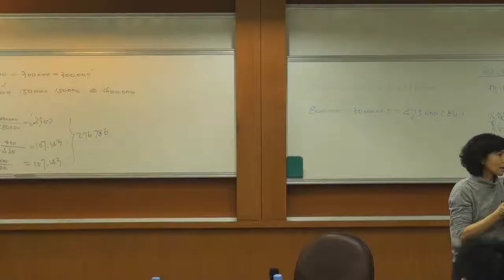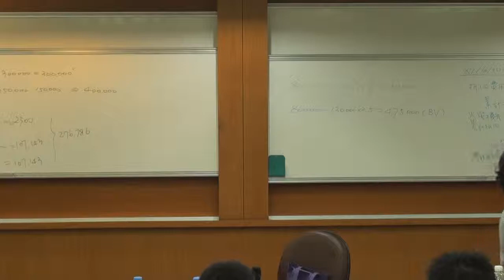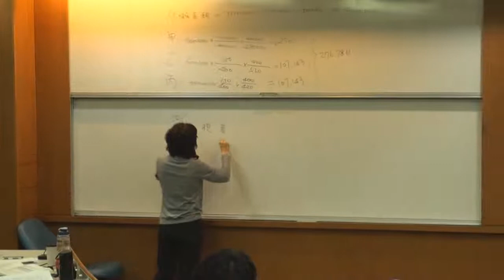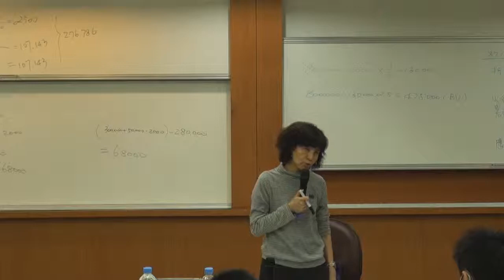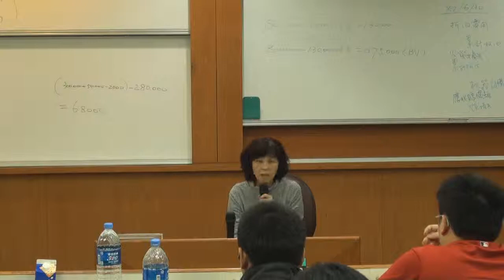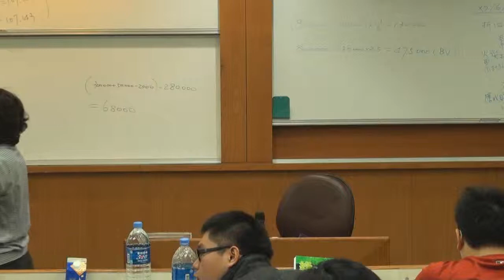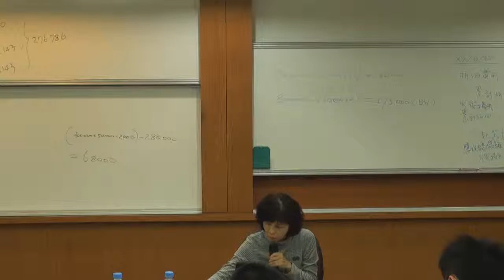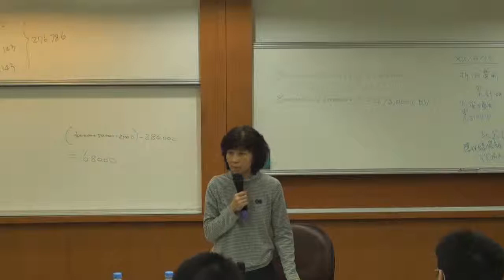《國立中山大學開放式課程》中級會計學(一) (林玉華老師) 57